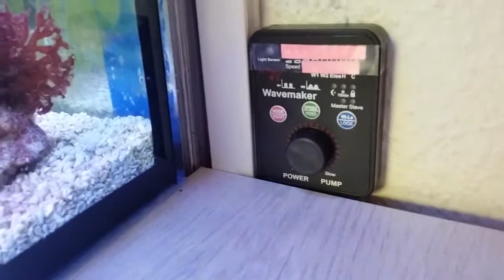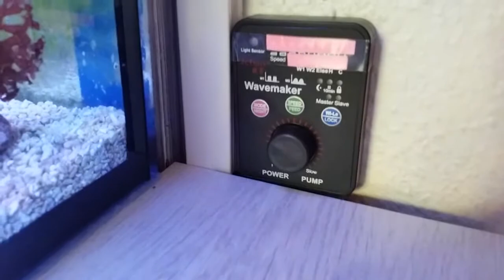300er Teil 4